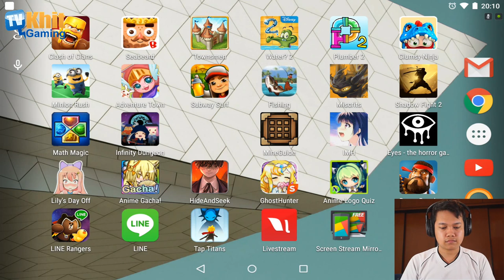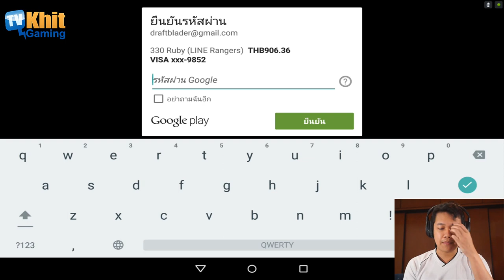[Thai] Line Ranger S2 EP129 - มาเปิด Gacha Halloween กัน แก้ปัญหาเสียงละครับ by Khit TV